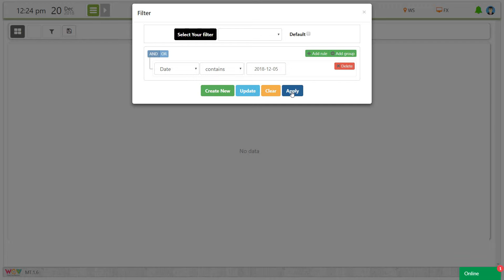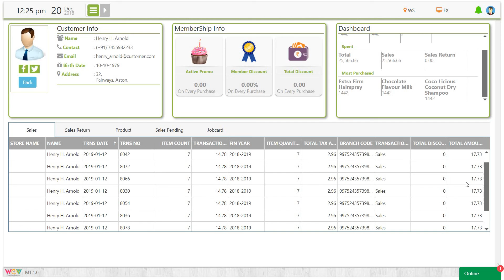Customer DashBoard Web